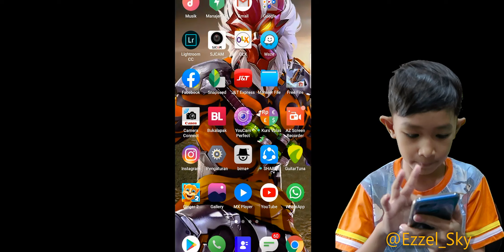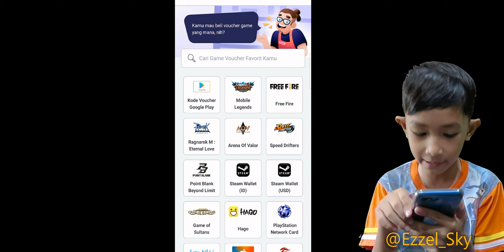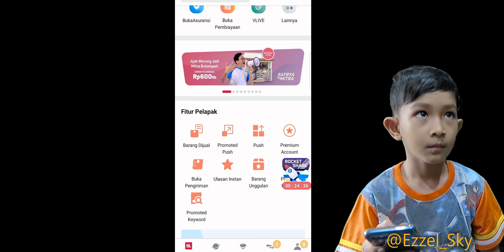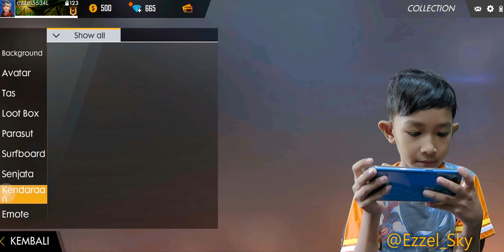Ezzel Top Up Diamond FF Free Fire Lewat Bukalapak - Cara beli Diamond Murah